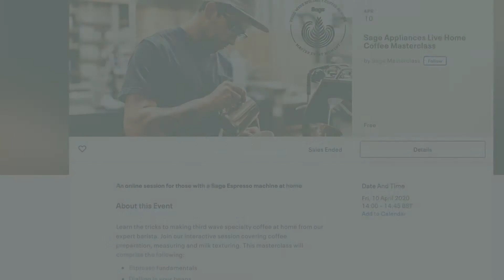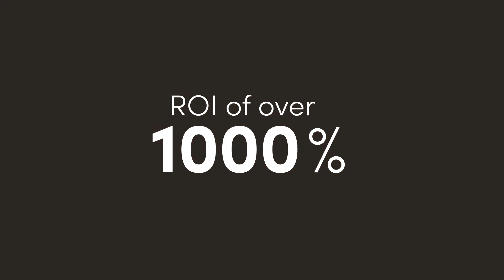Stellar | Virtual Masterclass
Retail experience agency Stellar showcases their most recent virtual masterclasses.